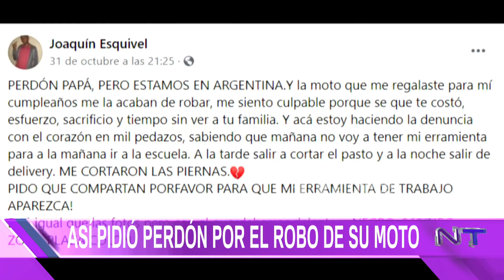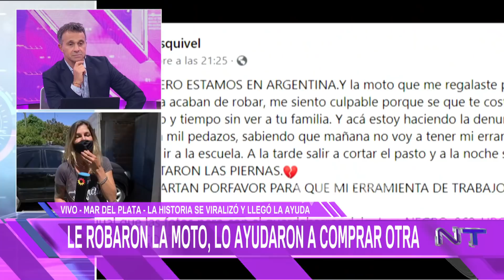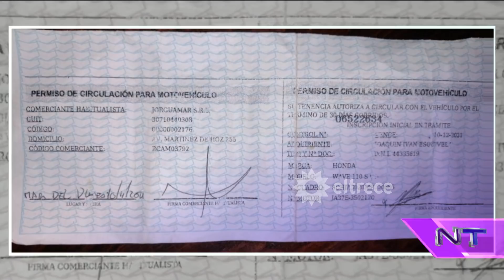En Mar del Plata, le robaron la moto y con la ayuda de la gente se la volvió a comprar